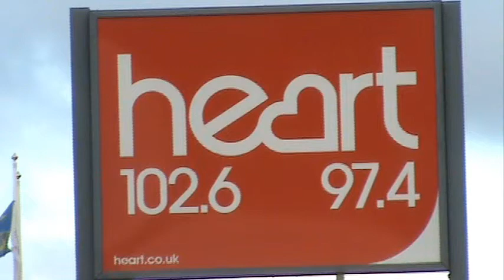Sarah's Law comes to the Thames Valley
Interview with Detective Inspector Nick Deacon from Thames Valley Police on the launch of Sarah's Law - the sexual offender disclosure scheme - in Oxfordshire, Berkshire and Buckinghamshire, in August 2010.  More at heart.co.uk/thamesvalley